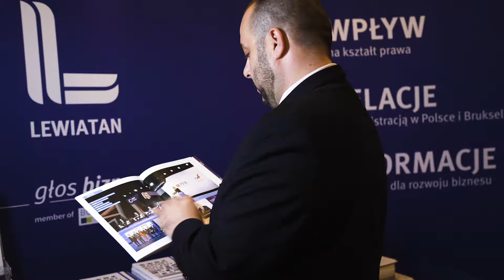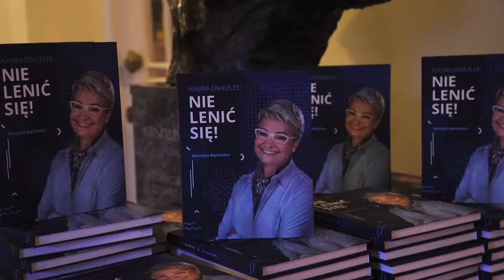Gala wręczenia nagród Lewiatana: relacja